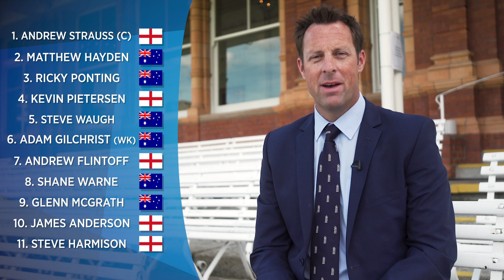Ponting, Strauss & Pietersen - Marcus Trescothick's All Time Ashes XI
As an opening batsman you know ex-English International Marcus Trescothick is going to have some big hitters in his team, and he didn't disappoint. With the likes of Ponting, Strauss and Pietersen in his team, what do you make of his selection?

The criteria for selection is players they have played with, against or have been influenced by.